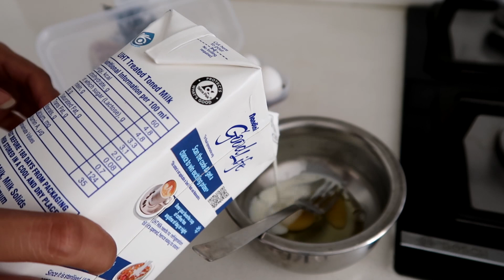My Productive Morning routine on a WEEKEND!!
Hey guys!!
This is my productive weekend Morning routine :) hope ya'll enjoyed watching this and found it useful.

indian vlogger, daily vlogs , productive routine, productive morning routine, morning routine